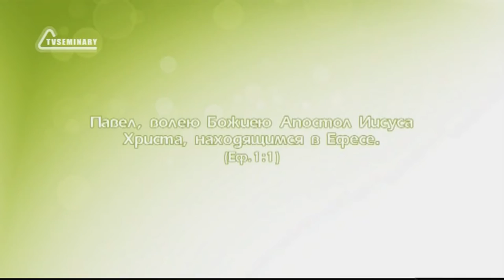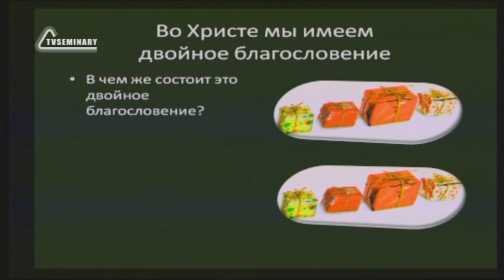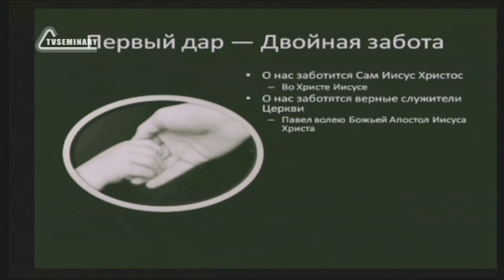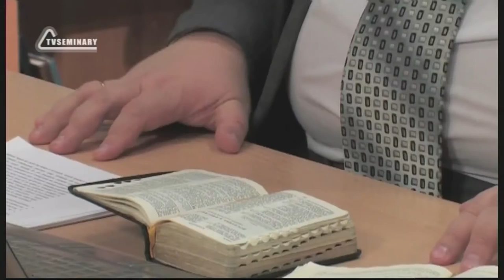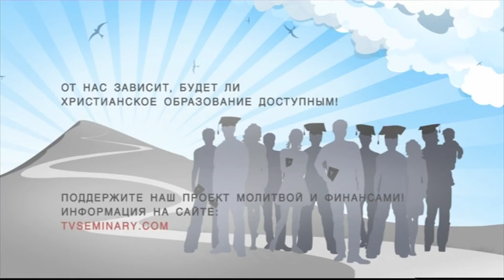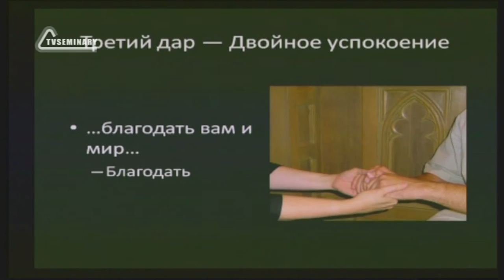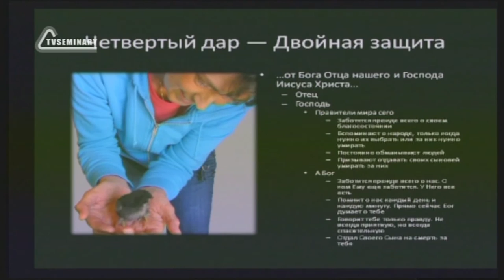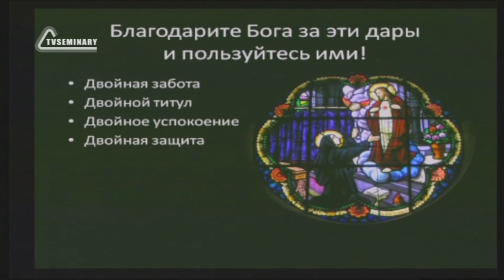SM010 Rus 1 Четыре подарка